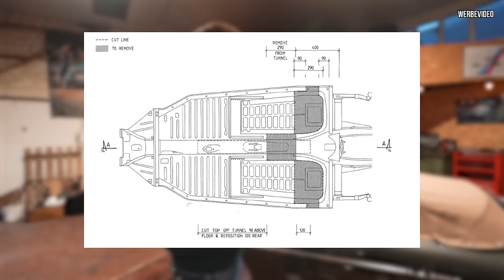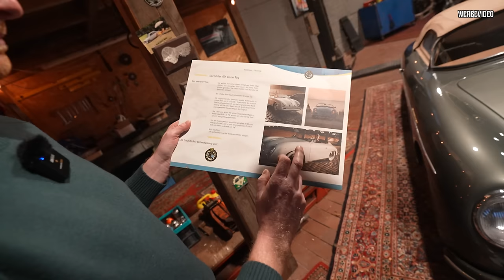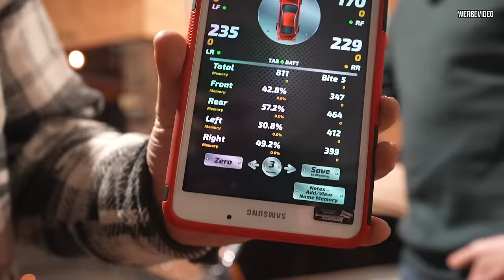Tims Porsche 356 Speedster Replika - LEISTUNG trifft auf NOSTALGIE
Willkommen zu einem neuen Video! Auf der Essen Motor Show haben wir ein einzigartiges Fahrzeug entdeckt, das die Herzen von Auto-Enthusiasten höher schlagen lässt: ein Porsche 356 Speedster Replika auf Basis eines 66er Käfers. In diesem Video stellt uns der Besitzer Tim das liebevoll umgebaute Fahrzeug vor. Wir sprechen über die Details, die diesen Klassiker ausmachen, wie die Anpassungen an der Bodengruppe, die einzigartigen Alufelgen und den unverwechselbaren Rennsport-Look. Seid dabei, wenn wir die Faszination für dieses besondere Fahrzeug teilen!